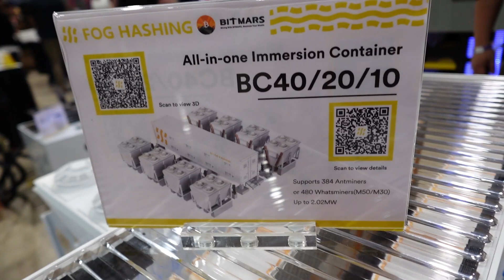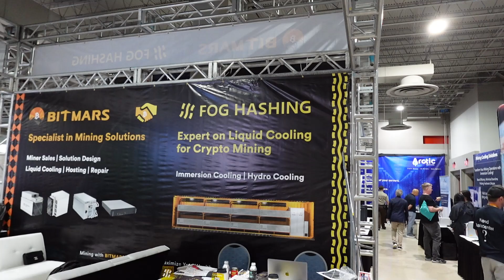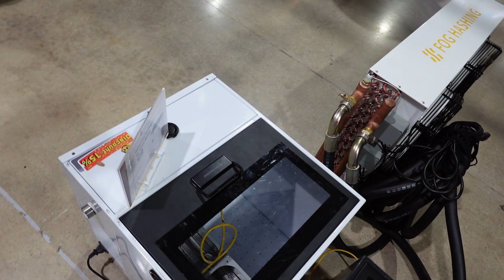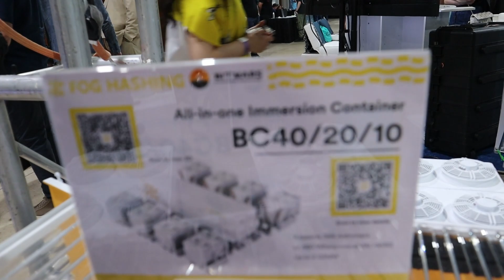Fog Hashing Home Immersion Mining Kit C2 Live At Mining Disrupt 2023 Miami!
Mining Disrupt

In today's video we are still in Miami at mining disrupt 2023 in Miami. We take a look at the brand new home immersion kit from fog hashing, the C2.
The c2 home immersion kit can accommodate 2 asic miners and you can even use it to heat your pool or jacuzzi!!!

 *Beware of spammers, scammers and imposters in the comments.